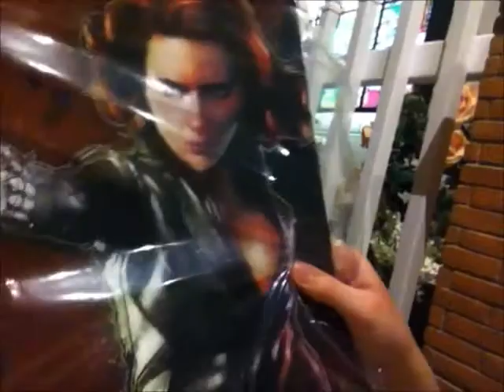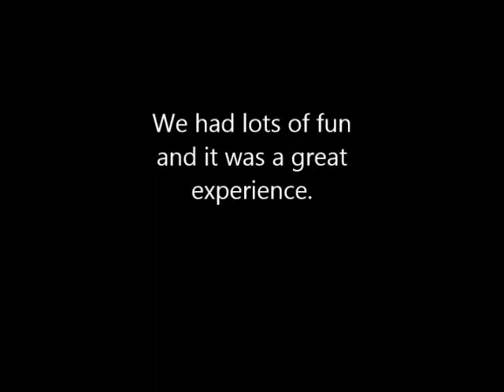Timelord Fest 2014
We went to the timelord fest today (obviously, lol)
Sorry for not filming much, but we got lots of pictures!

Music Played: Doctorin' the TARDIS, I Am the Doctor, This is Gallifrey and Exterminate, Regenerate